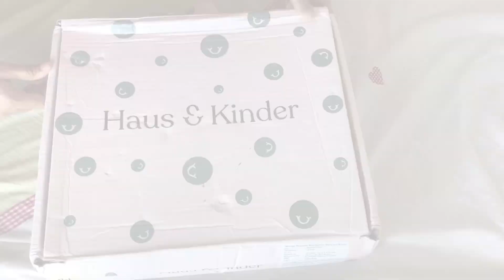Important points to Choose Perfect Bedsheet For Your House | Haus&kinder | Best Bedsheets to buy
Haus and kinder offers a wide range of bed sheets in various sizes and attractive prints and designs . All their bed sheets are curated in pastel shades which gives a perfect aesthetic look to your room be it your kids room or your own room.

I am using Haus and Kinder Melange Premium Flat Bedsheet, 100% Cotton, 300TC, in the shade Gilded Beige.

Haus and kinder bed sheets come in three sizes (Length X Width):
Single - 66" X 96"
Double - 90" X 102"
King - 107" X 108"

And their standard Pillow size is 27" X 17"

All their bed sheets are made up of 100% premium Cotton which has a Thread Count of 300, which is SATEEN Weave

They offer environment friendly packaging in which their Pack Contents: 1 Bedsheet + 2 Pillow Covers (Double & King) & 1 Bedsheet + 1 Pillow Covers (Single)